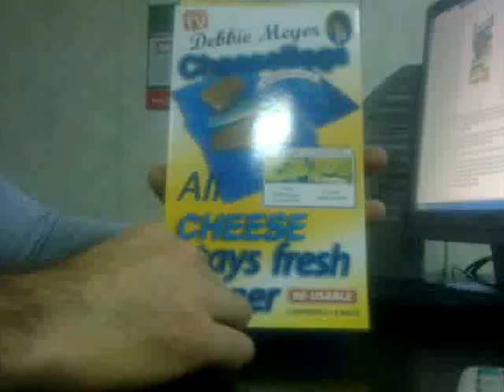Пакеты для хранения сыра Cheese Bags